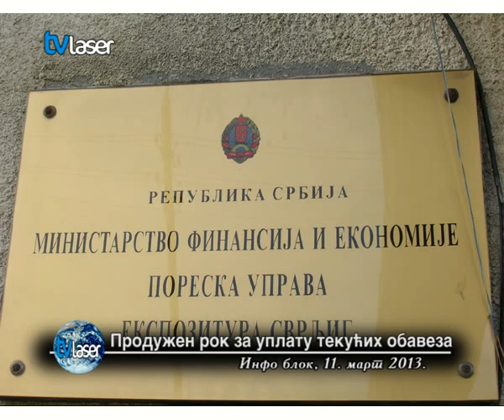Продужен рок за уплату текућих обавеза